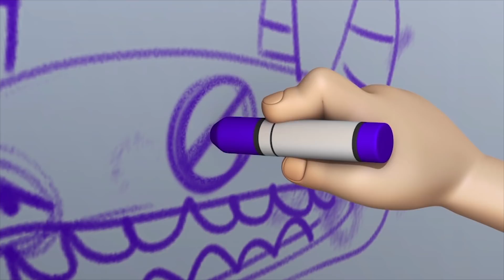Tayo Ganis Geschenk l Spielzeit 2 Folge 20 l Tayo Der Kleine Bus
Eines Tages ist Jerry, der Bengel, Ganis Fahrgast. Jerrys Verhalten verursacht Gani Probleme. Um die Situation zu verbessern, schaltet Gani den Fernseher für Jerry ein.
Joeys Zaubershow im Fernsehen erregt Jerrys Aufmerksamkeit und hält ihn davon ab, Ärger zu machen. Nach diesem Tag erzählt Gani Jerry, dass er Jerry nur dann fernsehen lässt, wenn er sich benimmt. Gani und Jerry werden enge Freunde. Jerry erzählt Gani, dass er Teleportation lernen will, um seinen Vater zu besuchen, der weit entfernt lebt.
Eines Tages hört Gani, dass Jerry zu seinem Vater fährt. Gani ist traurig, erinnert sich aber bald an etwas. Am Tag von Jerrys letztem Tag in der Stadt lädt Gani Joey ein und hält eine besondere Zaubershow für Jerry ab, um sein Versprechen zu halten.